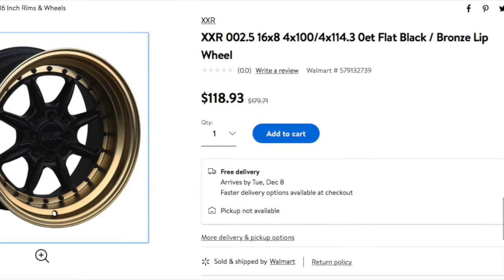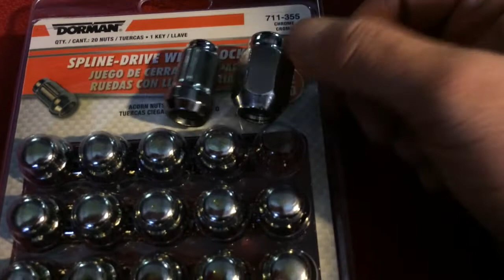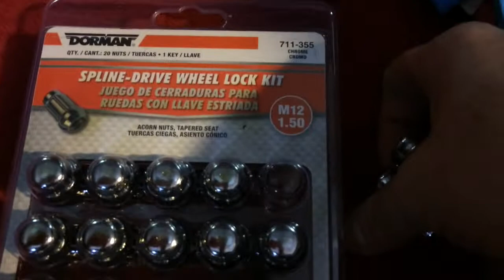JunkYard Datsun 280ZX OMG I bought Wall Mart Wheels! Part 1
Always trying to save money, I came across these wheels at Wall Mart and they actually looked awesome!!

1981 Dutsun 280ZX
Wheels XXR 002.5 16X8" 0 offset
Backspace measures 4.5"
You need at least a 1/2" wheel adapter for this to fit a Datsun 280ZX I am running a cheap 1" eBay Spacer.

Be sure to check out Part 2